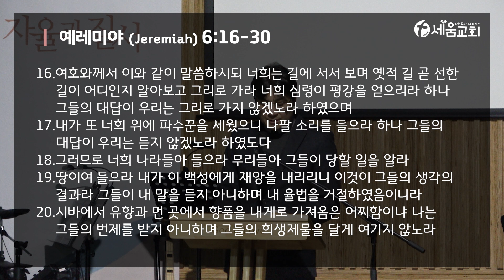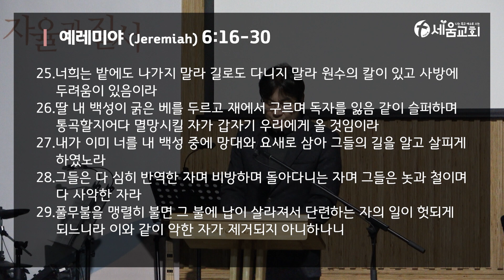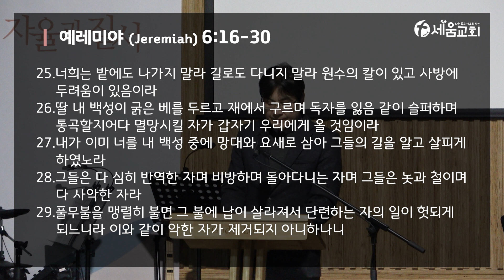2023년 7월 19일 수요일 매일성경QT 새벽예배 [ 나는 죽고 예수로 사는 시드니 세움교회 ] 예레미야 6:16-30 이상배 목사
예배처소 : 15 Antoine St, Rydalmere
주일예배 : 1부 9시 / 2부 11시 / 유아부 11시/어린이 11시/ 청소년부 11시
수요예배 :  저녁 7시30분
목요청년집회 : 저녁7시
화--금 새벽예배 : 오전5시 30분
토요새벽예배 : 오전6시